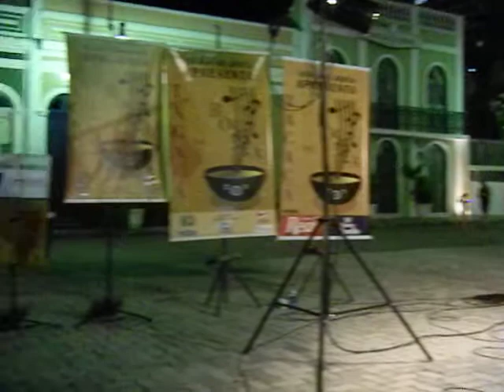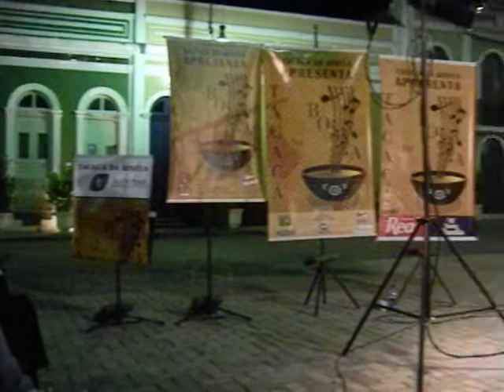Antonio Pereira - Canta Cantiga de Amigo de Elomar Figueira Mello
Apresentação Especial  no Largo do Teatro Amazonas  no dia 03/08/11 - Show de Antonio Pereira acompanhado pelo segundo violão de Renato Linhares e na Bateria Leonardo Pimentel.
Pereira, fez uma homenagem aos amigos presentes e aos distantes com a belíssima canção, que tenho como a melhor de Elomar Figueira Mello "Cantiga de Amigo" .
Adorei isso tudo. Pereira é muito bom, tem seu estilo próprio, mesmo quando interpreta sucessos de grandes nomes. Quem não curte é porque não conhece esse talento.
Obrigada  Pereira!!